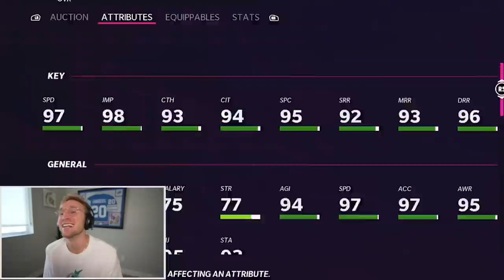Smokin That Jamarr Chase Pack 😈🐯💨